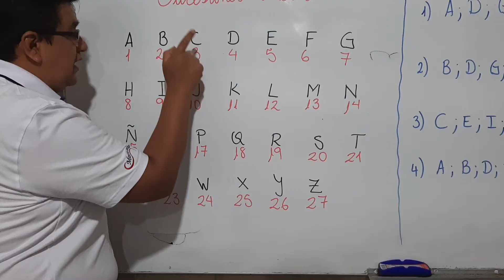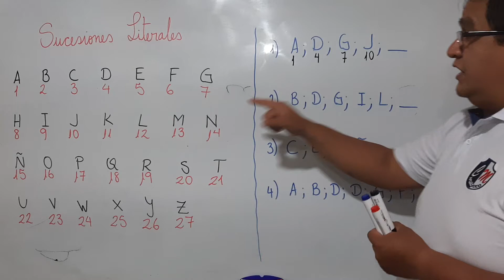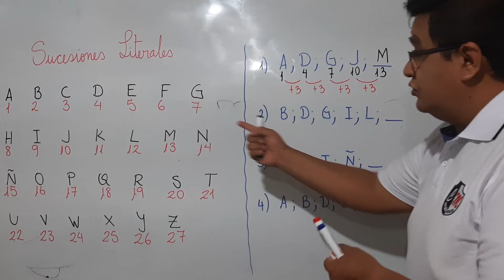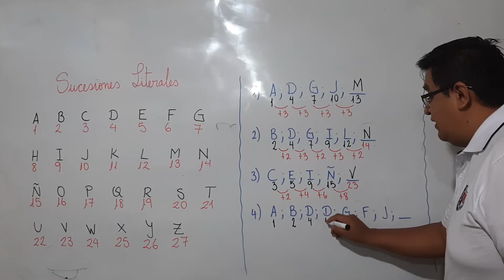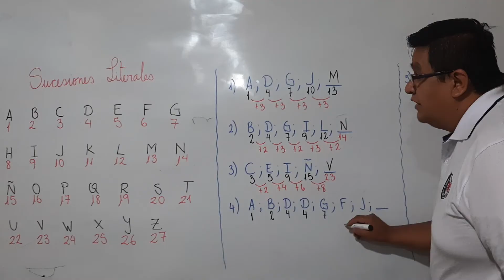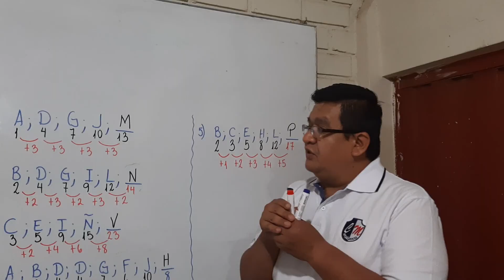SUCESIONES LITERALES PRIMARIA - RAZ. MAT.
ESTE VIDEO ES PARA EL CURSO DE RAZONAMIENTO MATEMÁTICO